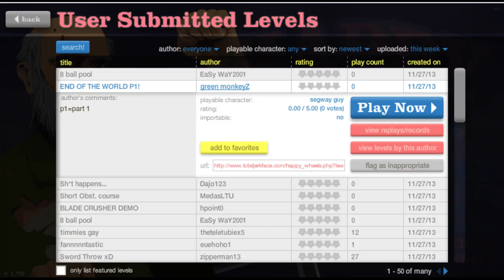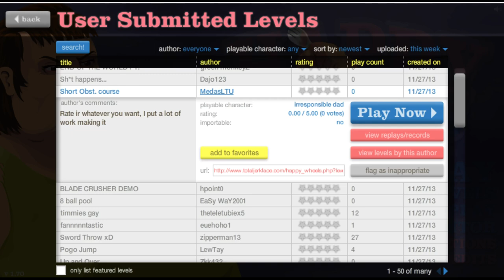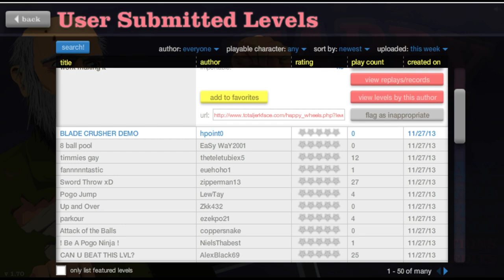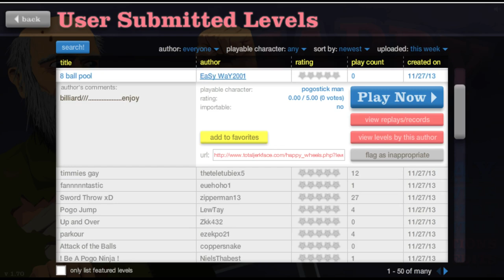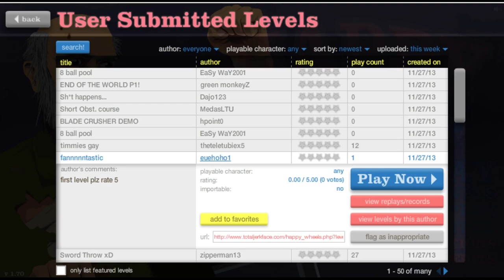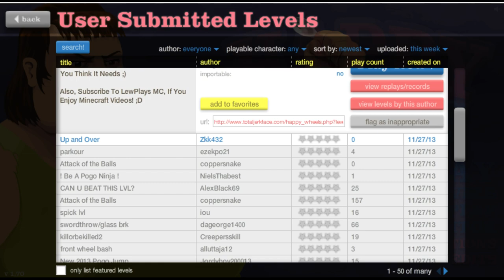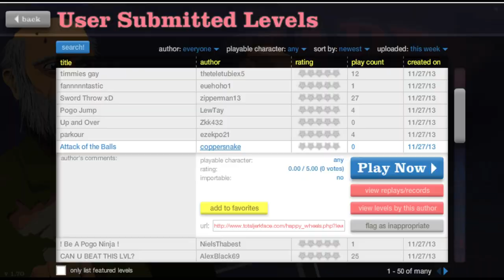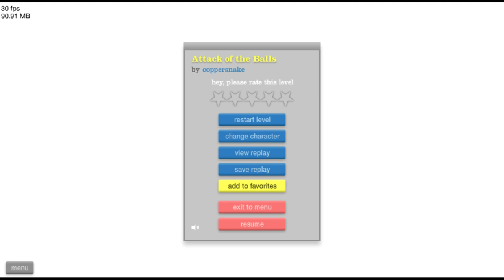Happy Wheels - HALS UND BEINBRUCH!